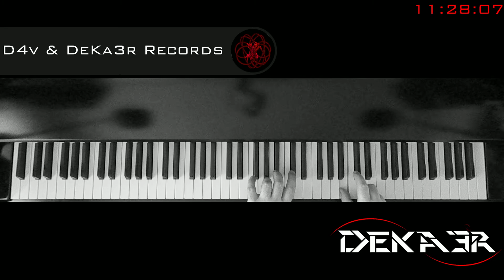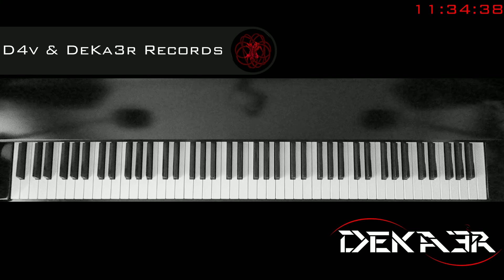🔴 IRL - ESTUDIOS PROFUNDOS DE PIANO - FA SOSTENIDO MAYOR - ESCALAS EN OCTAVAS - 473